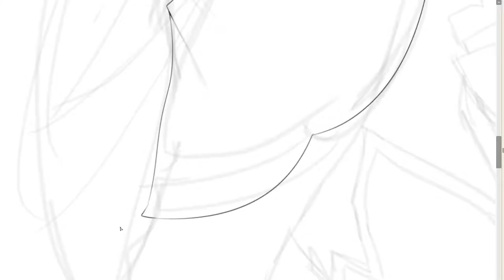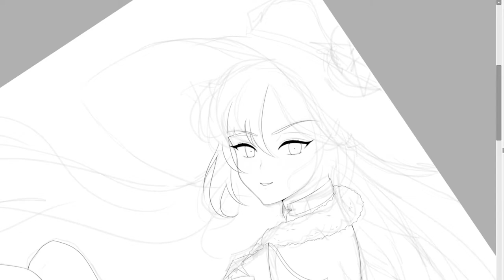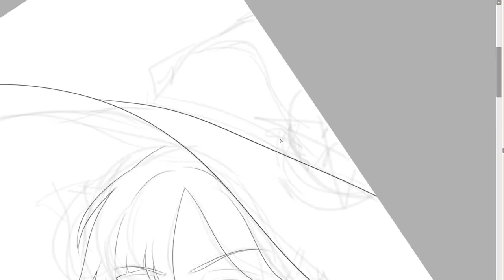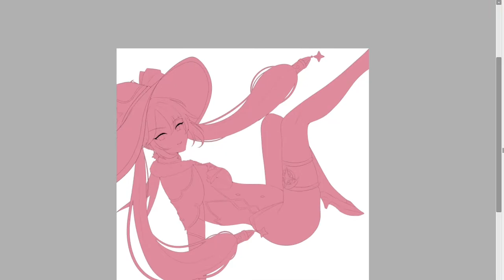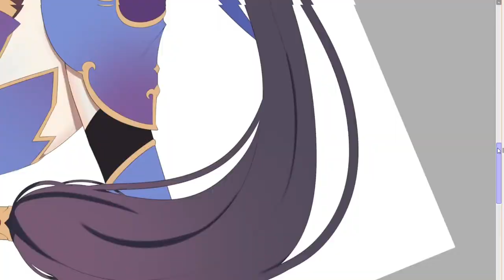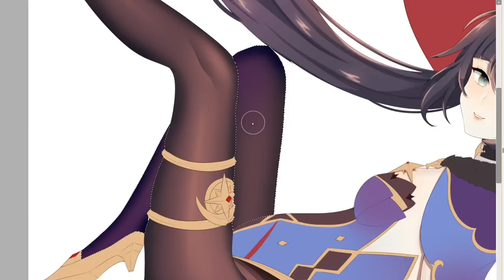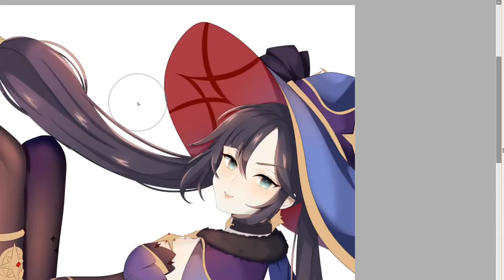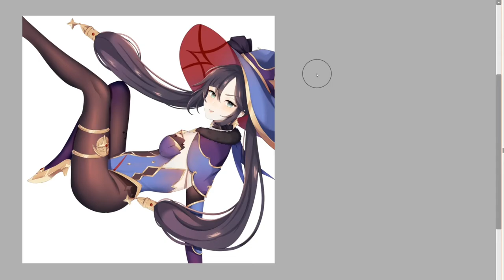GENSHIN IMPACT MONA 【SPEEDPAINT】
hi! i drew my best girl mona from genshin impact ~ hope you like it!